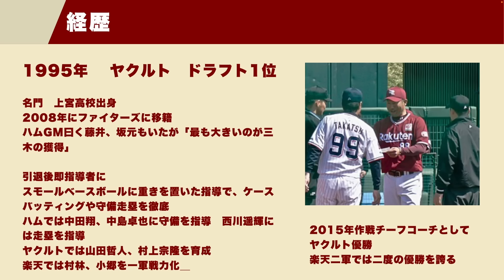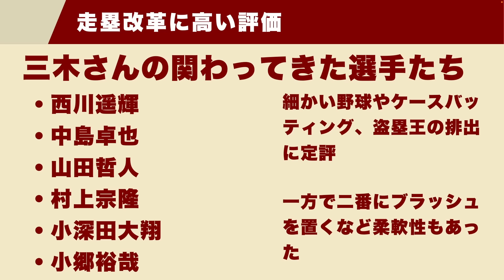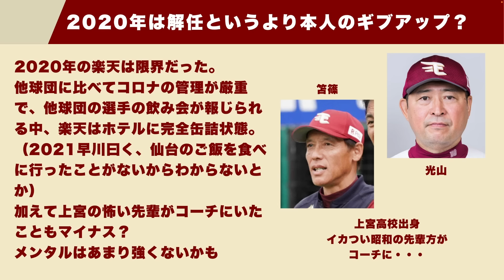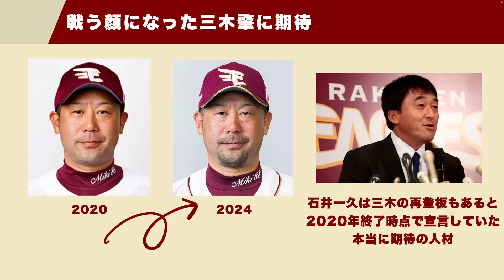三木監督、5年ぶり楽天イーグルスに復帰！今江監督時代の苦境からの最適な人材！三木肇監督を徹底解説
メンバーシップ（ライブ配信アーカイブなど）